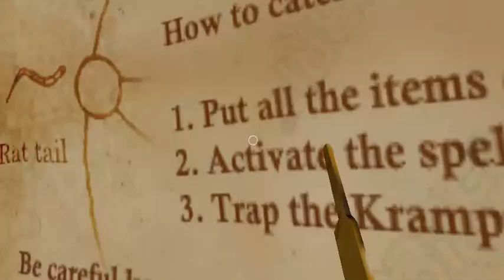WE FINALLY BEAT THE BOI IN KRAMPUS!!!!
i hope you gus enjoyed the journey and i'll cya in my next vid, bye:)